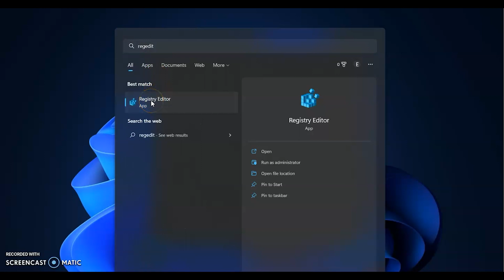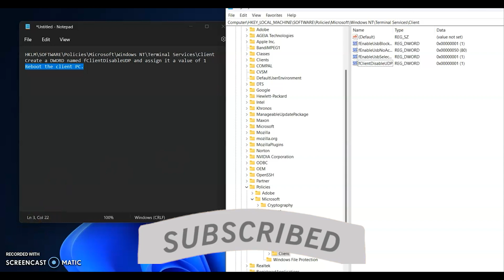Stuck Configuring Remote Session Windows 11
Windows 11 stuck on Configuring Remote Session?
Support Channel by clicking Like if this Helps!!
This registry edit will fix it quick  and easy. I show you how to make the change and how to delete it if you change your mind.
Please HIT LIKE and let YouTube know this is something you want to see...

DON'T WANT TO DO IT YOURSELF? DOWNLOAD MY .BAT File instead See Below
Support Edward Wallace TechTalk

Created a Registry File that you can Download to fix automatically.

You can also roll back the 22H2 windows 11 update. But, there is a high probability that the update will be forced down the road.
Keep in mind you should reboot your device and  log off of your RDS session or this will not work.

Registry Information:
HKEY_LOCAL_MACHINE\SOFTWARE\Policies\Microsoft\Windows NT\Terminal Services\Client
Right Click inside white area creaate New Dword 32 Bit
Name it:  fClientDisableUDP
Double Click  and Set value to 1